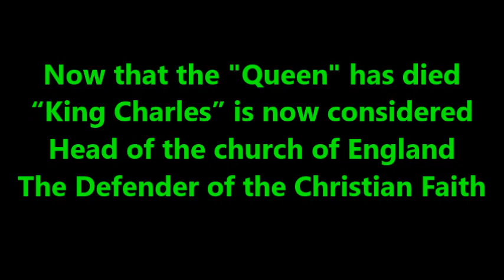"King Charles" now Head of The Church of England & Defender of The Faith (Queen Elizabeth dies)